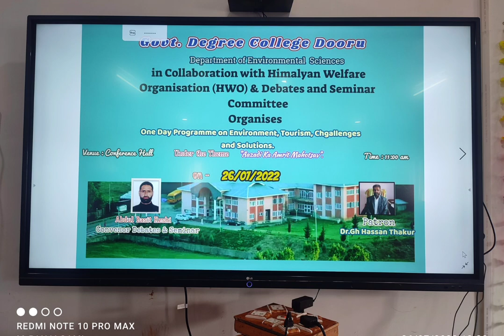Government Degree College Dooru,Department Of Environmental Science In-collaboration wh HWO Pahalgam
Government Degree College Dooru,Department Of Environmental Science In-collaboration with Himalayan Welfare Organization-HWO  And Debates and Seminar Committee Organises One Day Seminar On Environment Tourism Challenges and Solutions held today in 26 July 2022 at Government Degree College At Dooru Anantnag.